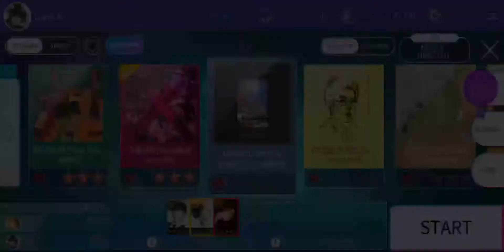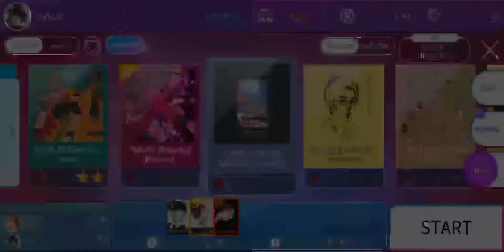Junggigo, chanyeol let me love you